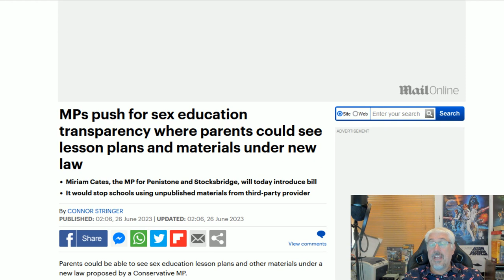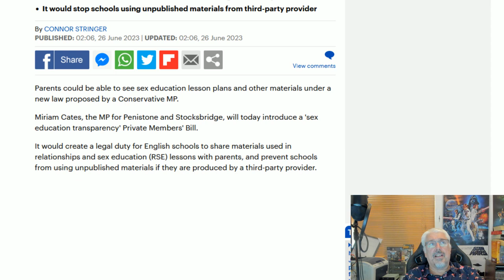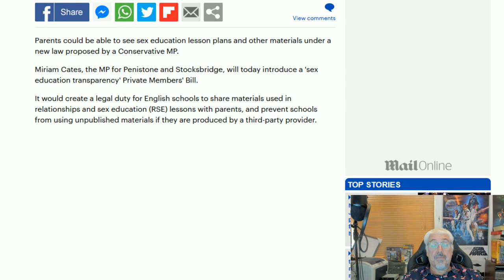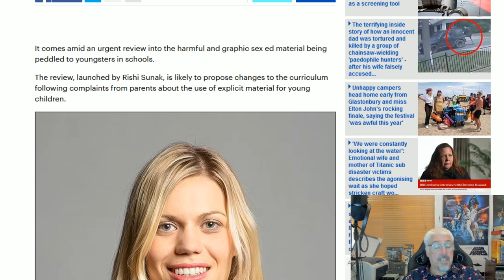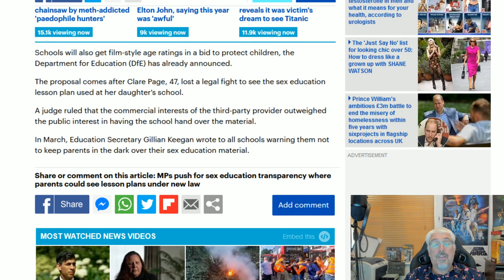Miriam Cates Defends The Vulnerable!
RSE Lessons in English schools will become safer if a bill presented today becomes law!